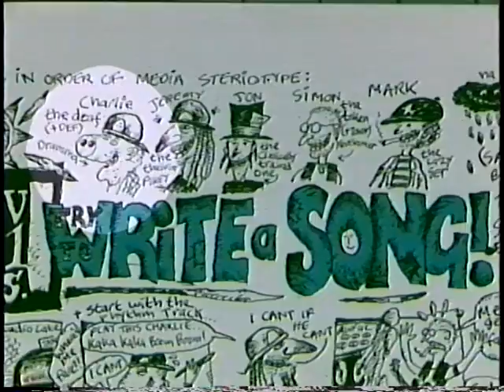1992 Levellers Interview on Videowave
Bonnie Burkert interviews the Levellers (Charlie Heather, Jonathan Sevink) as they promote their album Levelling the Land. November 1992. This is an excerpt of a longer interview.